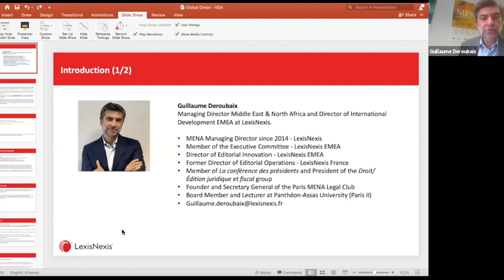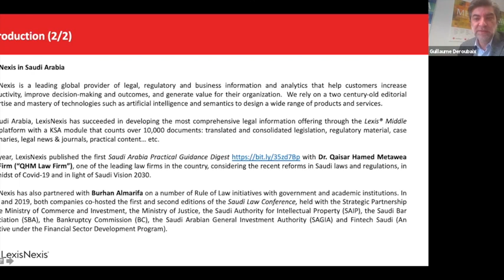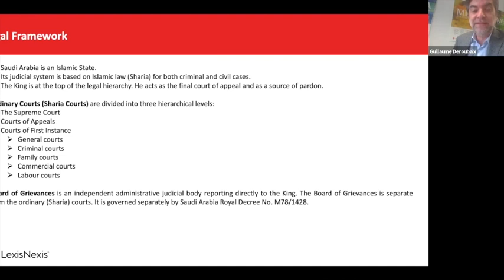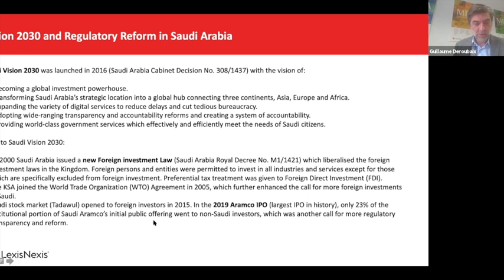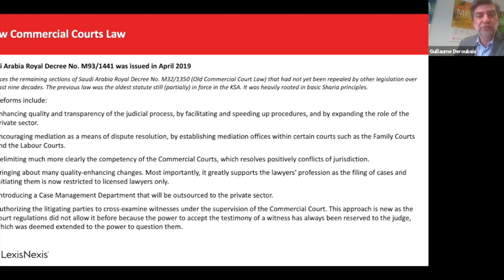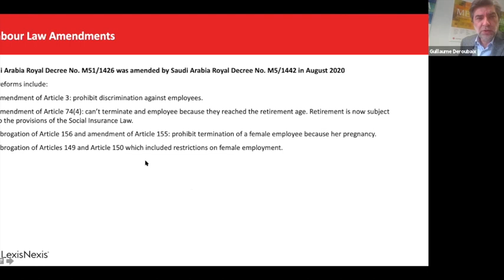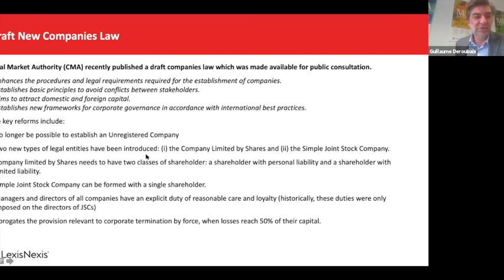Doing Business in Saudi Arabia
In this special episode in French and English, Eric Schell is joined by multinational companies’ senior executives  and experts each sharing their extensive experiences in an open discussion on the business environment in Saudi Arabia.

Our distinguished guests for this session :

- Guillaume Deroubaix, Managing Director, LexisNexis MENA

- Gregory Fayet, CEO, EDF Renewable Saudi Arabia

- François-Xavier Haulle, Vice President Large Industries, Air Liquide Middle-East India

- Kate Dourian, Energy and Middle East expert